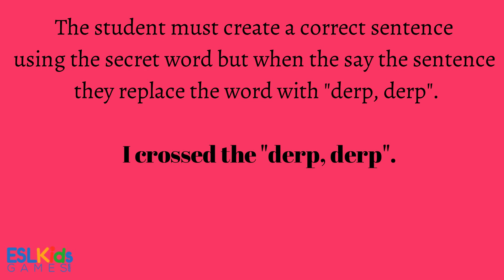ESL Game: Derp, Derp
Derp, Derp is a simple no prep ESL game that can be used with any level or age group. To start, simply choose a student who will go first. This student must choose a word. This word is the secret word.

Next, the student must create a sentence using this word. They can say the sentence or write it on the board. For example, "The boy crossed the DERP, DERP." The rest of the class must guess what the secret word is where the "DERP, DERP" is. If after 3 attempts no one guesses the word, the teacher can award a point and another student takes a turn. Students love this game as it can be silly but productive. Award additional points for correct sentences, new vocabulary studied in class or grammar structures used.